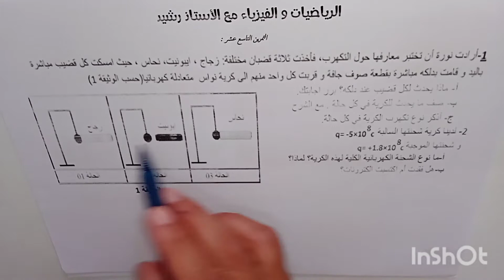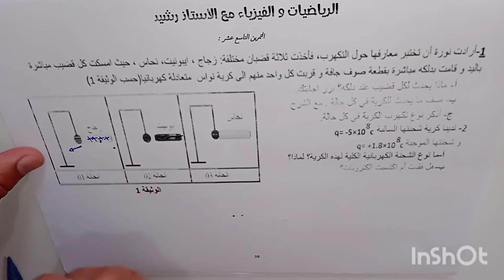التكهرب و الشحنات_الكهربائية التمرين رقم 19 من سلسلة ال20 تمرين فيزياء